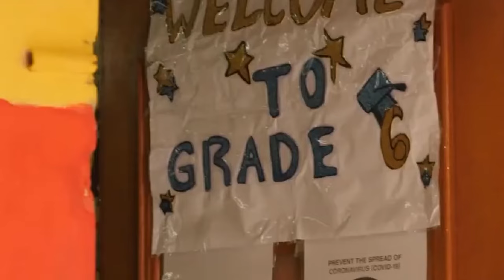Usain Bolt JUST WARNED His Challengers They Will NEVER BEAT Him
Go to any search engine, type in “fastest man in the world” and you’ll get the same result: Usain Bolt. Many have tried - and so far failed - to steal that title from him. Still, he isn’t too proud to admit that his world records would one day fall.  For a decade or so now, this proved to be true. Too true.

Arguably the most naturally gifted athlete the world has ever seen, Usain Bolt, created history at the 2016 Olympic Games in Rio when he achieved the ‘Triple Triple’, three gold medals at three consecutive Olympic Games.
📺 Watch the entire video for more information!